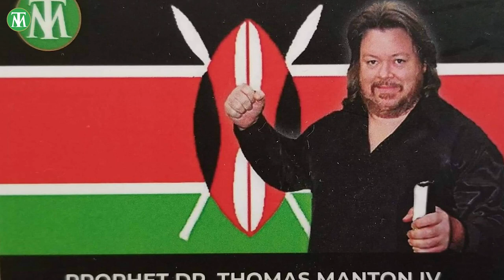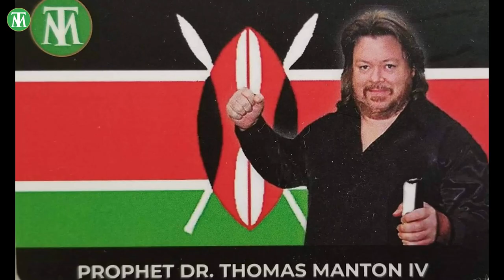DR THOMAS MANTON IV - "12 PROPHECIES FOR NATIONAL TRANSFORMATION!" (Vol 1)